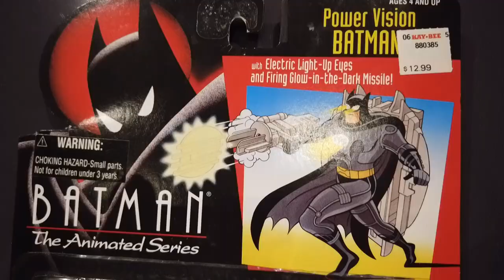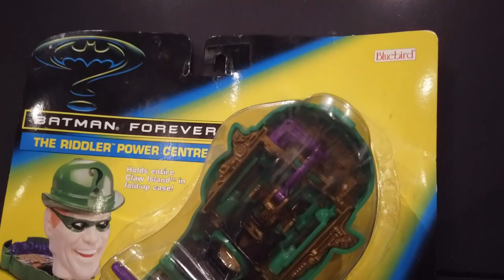Bilan achats du mois d'Octobre 2019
Salut à tous petit compte rendu achat du mois d'Octobre bon visionnage